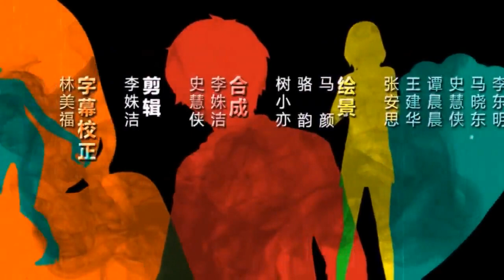Shi Xiong Episode 13 - English Sub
Alternate Title: Zombie Brother
Original Manhua Creator: Qi Du Yu 七度鱼

Synopsis: Protagonist XiaoFei used to be an ordinary guy from H city. After the spring water was contaminated with a virus, however, he unexpectedly encountered an unprecedented crisis. The people living in H City became zombies one by one, devouring each other, and gradually evolving. Can XiaoFei escape from H city and meet up with his girlfriend Wei? The story now begins...
(Source: The Faiien Scans)

4:01 The original line has Bai Xiaofei quip that he sounded like he was Dong Cunrui. Dong Cunrui was a Chinese communist soldier who blew himself up in order to carry out a mission to destroy a Kuomintang Bunker. For this he was posthumously awarded several awards and treated as a hero.

Cast (as per Credits)
Bai Xiaofei: Bao Mu Zhong Yang 宝木中阳
Xiaohui: Meng Meng 蒙蒙
Female Zombie Brother: Zhu Que Cheng 朱雀橙
Male Zombie Brother: Teng Xin 藤新
Calabash: Huang Zhen Ji 皇贞季

This video has been monetized by WebTVAsia (Managed)